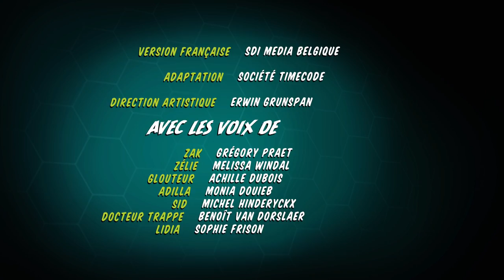ZAC ET LES INSECTIBLES | UNE NOUVELLE EQUIPE | Épisode 02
WILLOW, CHOWSER et SYD ont l’importante tâche d’entraîner ZAK pour qu’il puisse survivre à tous les dangers du chantier, avant de pouvoir partir à la chasse, pour les pièces perdues du Shrinkinator. Mais ils ne sont pas les seuls à vouloir reconstruire la machine pour devenir gros. Adilla, la méchante reine des moustiques et ses acolytes de blattes ont des projets pour le Shrinkinator. L’équipe trouve l’une des pièces et la ramène au hangar, quand elle rencontre les cafards, qui sont envoyés par Adilla. Au lieu de se tenir debout contre les cafards, les insectes courent rapidement pour échapper au danger. Ce sera à Zak, pour montrer à ses nouveaux amis, qu’ils pourront travailler en équipe pour vaincre les cafards et ramener le rôle.